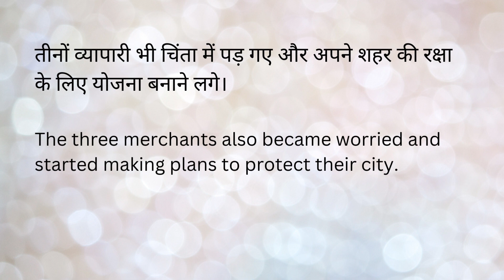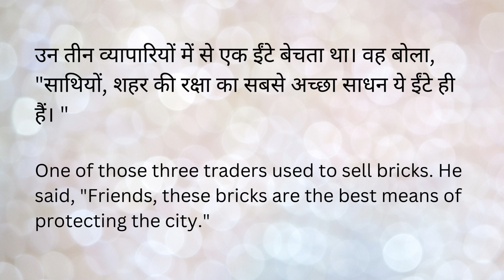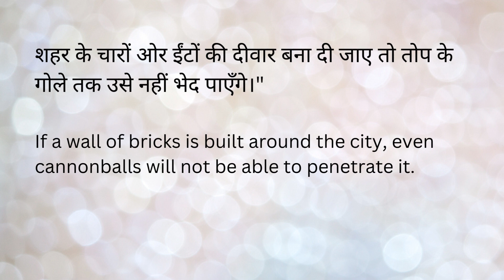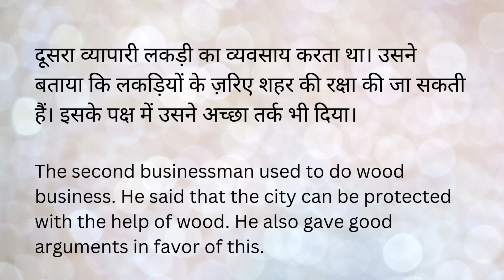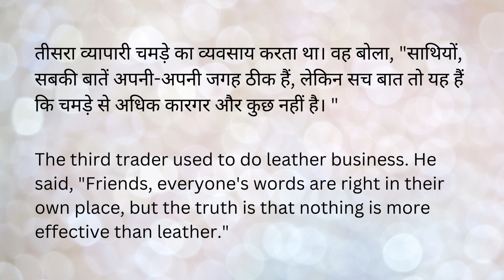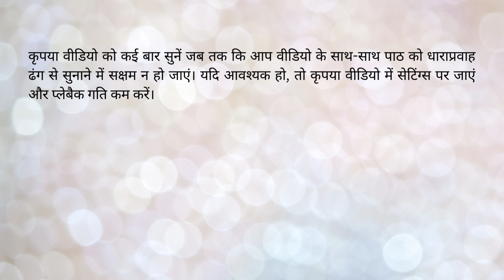Three merchants - Story in Hindi and English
Hindi English Kahaniyan
School lessons published: